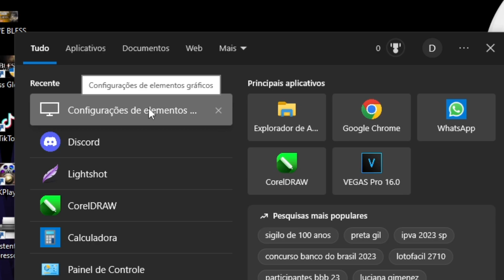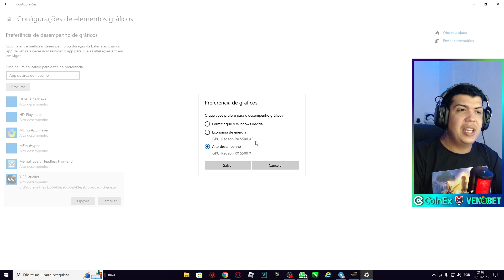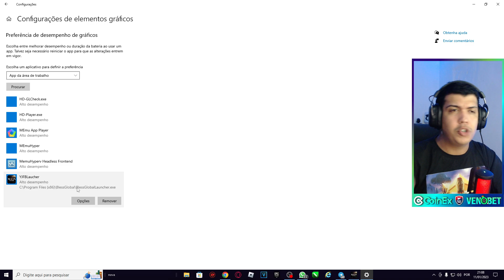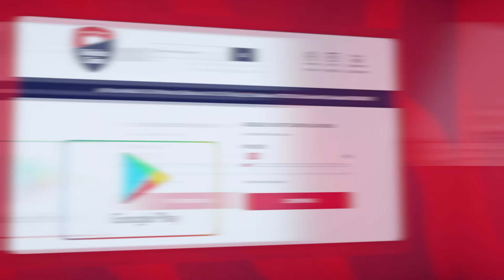BLESS GLOBAL - MELHORE O DESEMPENHO DO SEU JOGO - DICA